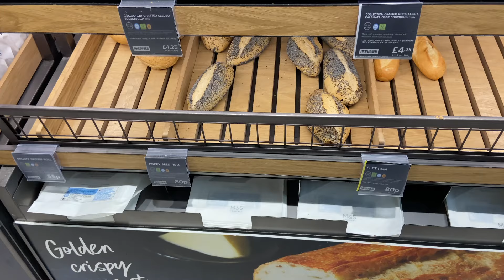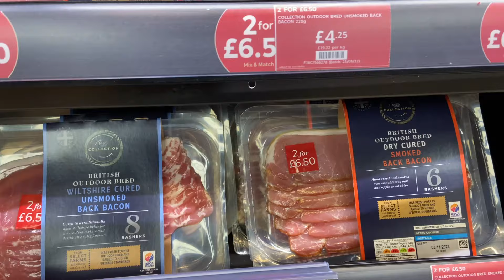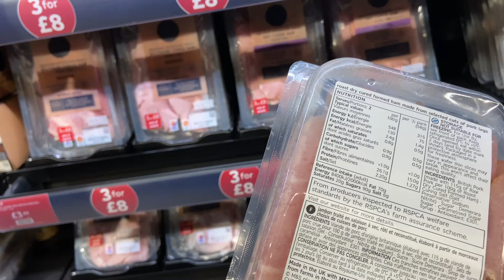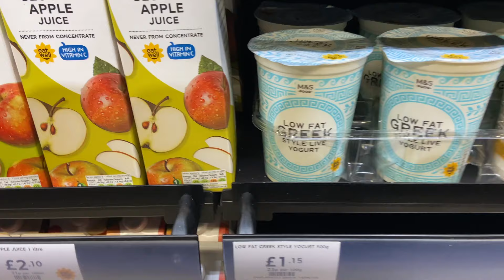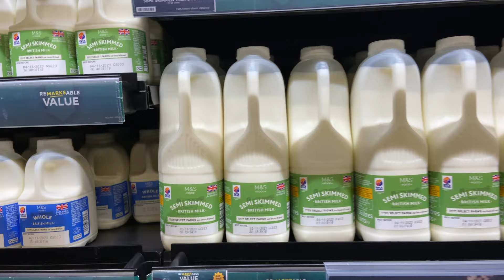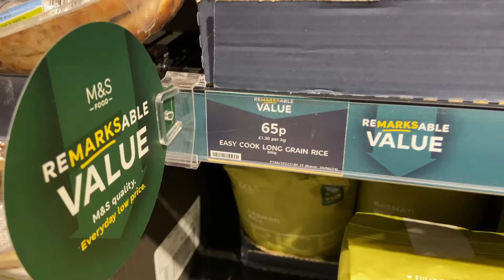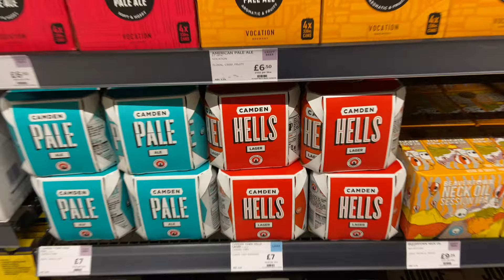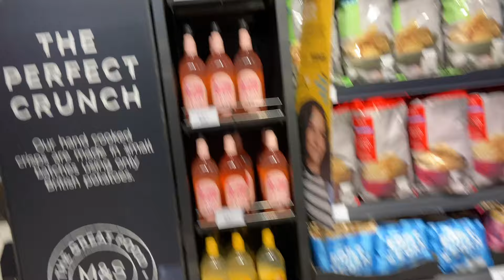DENTRO del SUPERMERCADO MÁS CARO del REINO UNIDO | ¿Qué cuesta la comida en Londres?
Descubrimos en detalle las estanterías del exclusivo SUPERMERCADO Marks and Spencer en LONDRES, Reino Unido! En este fascinante video, exploraremos desde adentro el mundo de la alta calidad y el lujo, desentrañando los secretos de uno de los supermercados más emblemáticos y caros del país.

Descubre productos gourmet, exquisiteces y artículos de primera calidad que deleitan los sentidos. Desde delicias exclusivas hasta manjares irresistibles, revelaremos los tesoros gastronómicos que hacen de Marks and Spencer un destino inigualable para los amantes de la buena comida.

¿Te preguntas cuánto cuesta la experiencia culinaria en Londres? Este video te proporcionará respuestas detalladas mientras exploramos los costos asociados con la calidad y el lujo en uno de los mercados más destacados de la capital británica.

Acompáñanos en este análisis minucioso y visualmente impactante, donde cada pasillo es una ventana a la indulgencia gastronómica. ¿Estás listo para sumergirte en el universo de Marks and Spencer? ¡Haz clic ahora para descubrir el lujo alimentario en su máxima expresión!